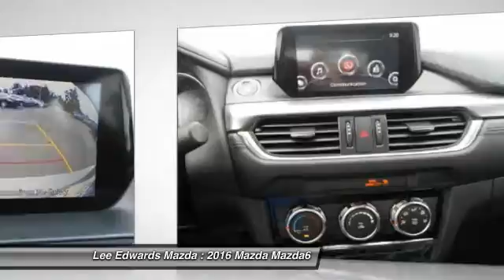2016 Mazda Mazda6 Monroe Louisiana 4479042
2016 Mazda Mazda6 i Sport

Looking for the right car? Today could be your lucky day. With  miles, this Sonic Silver Metallic, 2016 Mazda Mazda6 equipped with Automatic transmission could be yours. Request more information and set up a test drive right away.